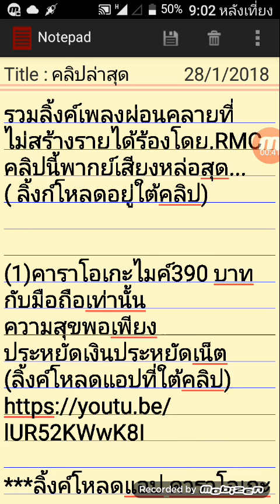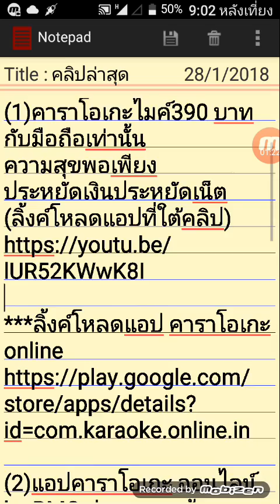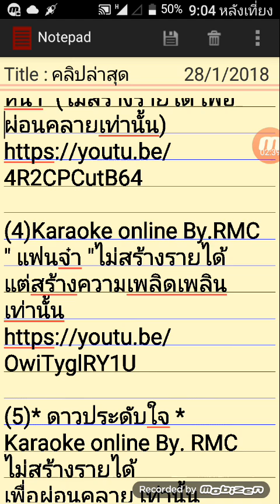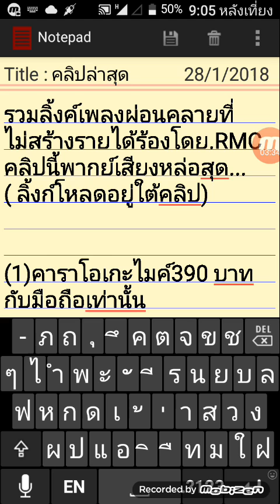รวมลิ้งค์เพลงผ่อนคลายที่ ไม่สร้างรายได้ร้องโดย.RMC คลิปนี้เสียงหล่อสุด... ( ลิ้งก์โหลดอยู่ใต้คลิป)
รวมลิ้งค์เพลงผ่อนคลายที่
ไม่สร้างรายได้ร้องโดย.RMC
คลิปนี้เสียงหล่อสุด...
( ลิ้งก์โหลดอยู่ใต้คลิป)

(1)คาราโอเกะไมค์390 บาท
กับมือถือเท่านั้น
ความสุขพอเพียง
ประหยัดเงินประหยัดเน็ต
(ลิ้งค์โหลดแอปที่ใต้คลิป)

@ช่องของ Ruankaew mobile chanel.(Rmc)มีอยู่ทั้งหมด 400 กว่าคลิป สามารถเลือกหมวดหมู่คลิปที่ต้องการชมได้ในหน้าแคชบอร์ดที่แถบ playlist พร้อมแล้วในช่องนี้ที่จะ แลกเปลี่ยนและให้ความรู้กับท่านผู้ชมทุกท่านที่สนใจนะครับ เชิญติดตามได้ เลยครับ